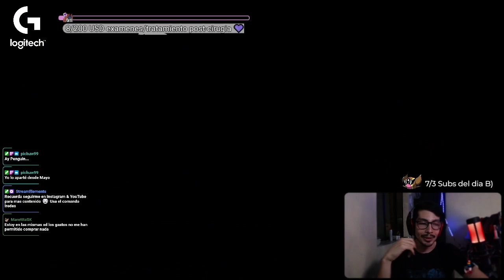Ente & Suicune! | Spikemuth Doubles Ladder Tour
En lo que esperamos a la salida de Scarlet/Violet y el retorno del circuito oficial como tal, estaremos jugando Spikemuth Doubles! El formato de Series 9 sin Dynamax que toda la comunidad Internacional ha adoptado :D Espero sea de su agrado!

Si tienen alguna sugerencia por favor no duden en decirmelo por la caja de comentarios :3 Deseo traerles el contenido de la mejor manera posible, asi que todo feedback es muy importante!
▷Intro: 00:00
▷Juego 1: 02:16
▷Juego 2: 14:06
▷Juego 3: 24:14
▷Juego 4: 36:03
Ayuda a la mama penguina en su lucha contra el cancer! Recuerda que si no estas en disposicion de poder donar, compartir nuestra historia con amistades e instituciones que puedan ayudar es igual de agradecido!

▷Spooky Cup!